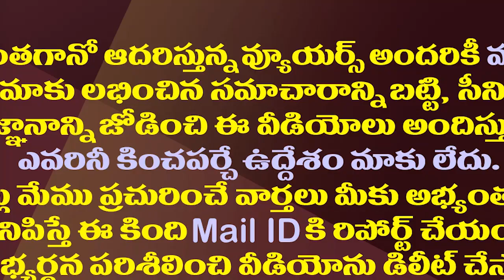మరో కొత్త చర్చ లేవనెత్తిన నిమ్మగడ్డ పరామర్శ యాత్రలు| Is that SEC Nimmagadda Tour Constitutional?